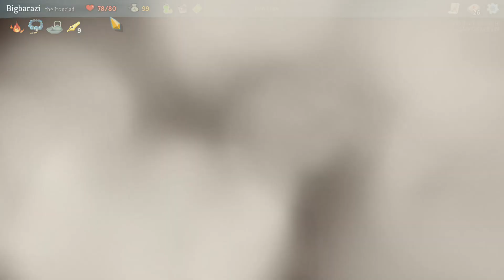" Slay the Spire " - ماهي؟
الكروت راح تحدد مصيرك!